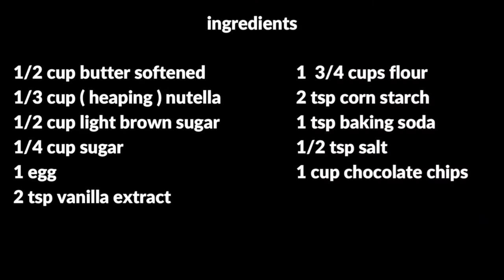Nutella Chocolate Chip Cookies | Easy Cookie Recipe | 2021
Nutella Chocolate Chip Cookies

1/2 C Butter - softened
1/3 Heaping C Nutella
1/2 C Light Brown Sugar
1/4 C Sugar
1 Egg
2 tsp Vanilla
1 3/4 C Flour
2 tsp Corn Starch
1 tsp Baking Soda
1/2 tsp Salt
1 C Chocolate Chips

In a medium sized bowl whisk flour, corn starch, baking soda & salt.  Set aside.

Beat together butter & sugars until light & fluffy, scrape bowl as necessary.  Add in egg mixing until well blended.  Add in vanilla & nutella
mix well.  Gradually add in flour mixture mixing until well combined.  Fold in chocoalate chips.

Roll into 1" balls and placce on cookie sheet.

- keywords -

This video is a Creative Commons video